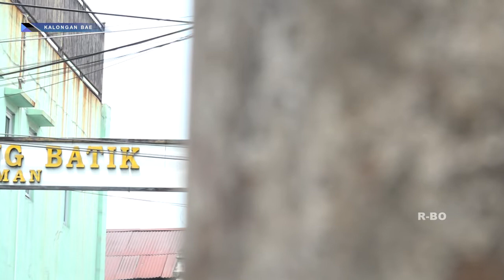NGRESIK I ENCENG GONDOG TIAP TAHUN DAN KONDISI PEKERJA BATIK PART 3 - KALONGAN BAE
Tayang 3 Desember 2021 Eps. 119

Mau tanya-tanya?